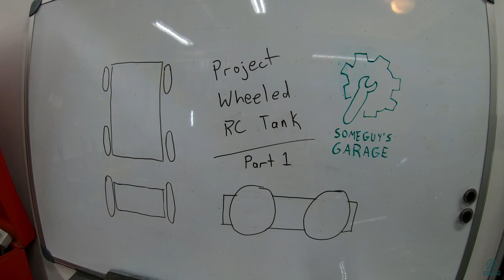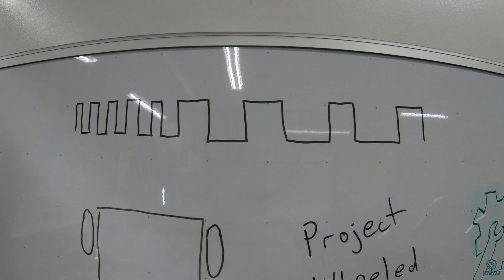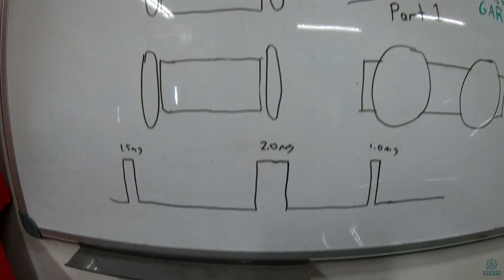Project Wheeled RC Tank - Part 1 - Wrong Motor Drivers!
Part 1 of Project Wheeled RC Tank. Putting together the electronics for a first test and run into a problem with the radio receiver and motor drivers.